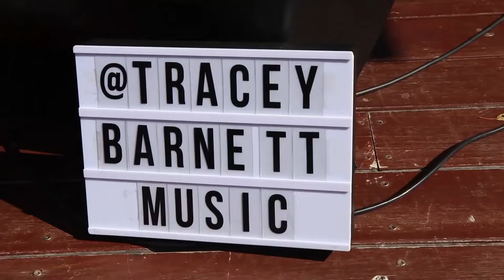The Best of Sounds on the Couch 2022 - Tracey Barnett